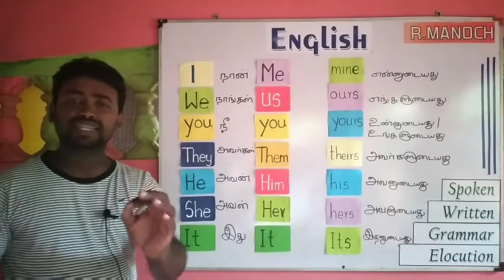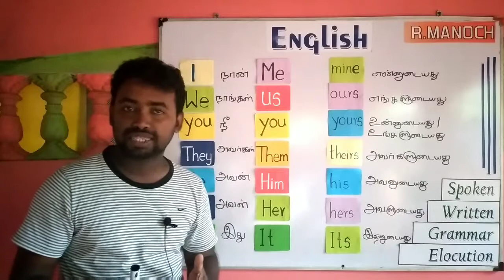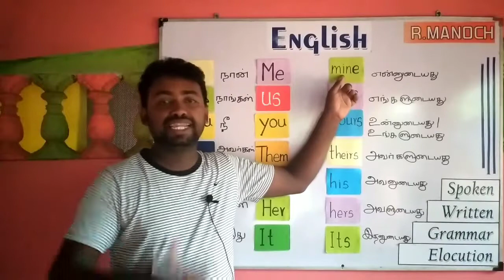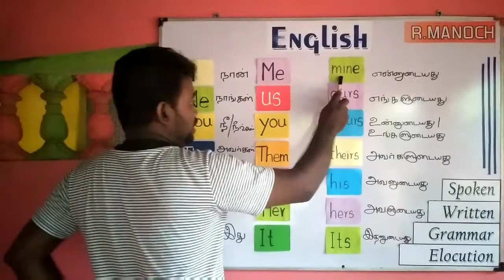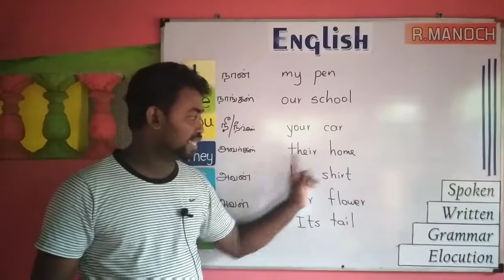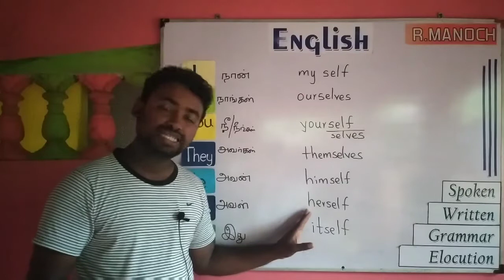Basic English | Pronouns | Important Words | RM | Jaffna டா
Subjective Pronoun I We You They He She It
Objective Pronoun Me Us You Him Her It Them
Possessive Pronoun Mine Ours Yours Theirs His Hers Its
Self Pronoun  My Self Him Self Her Self It Self Them Selves Your self Your Selves
Possessive Adjective My book Our School Your Car Their Bouse His Shirt Her Skirt